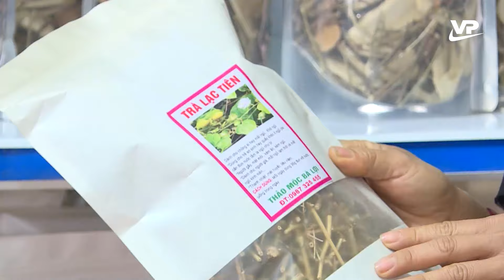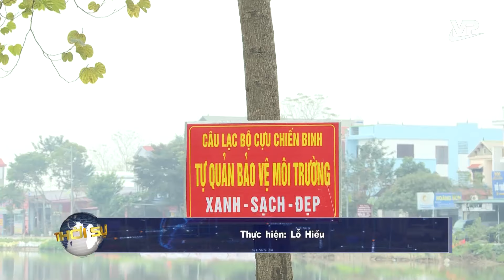Thời sự 11h30 ngày 8/3/2024